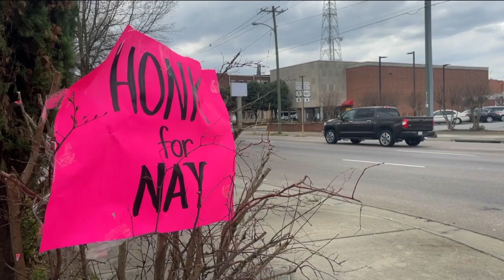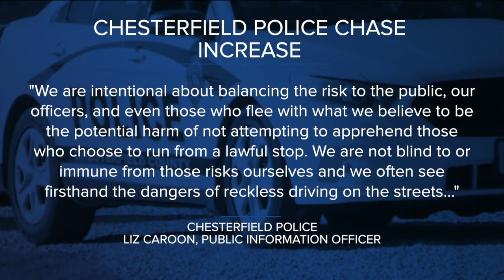Police Chases Up 197%; Grieving Family Wants Answers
A mourning family is demanding answers after their loved one was killed by a driver who was being chased by Chesterfield Police.

Denasia Gray, 28, died after the fleeing suspect crashed into her boyfriend's car in Petersburg.

Denasia's sister, Deeana Gray, is now questioning whether the police pursuit was necessary in the first place.

"And it leads to something so tragic, so unnecessary that could have simply been avoided," Deeana said, standing in the spot where a makeshift memorial for her sister is growing. "I want answers. My family wants answers."

Chesterfield Police said officers tried to stop a stolen Chevrolet Silverado in the area of Iron Bridge Road and Lewis Road around 10:15 p.m. on March 15.

When the driver, 38-year-old Michael Dawson, did not pull over, officers pursued at high speed.

Stop sticks police used to disable the vehicle damaged the tires, but Dawson kept driving.

The chase continued into Colonial Heights and then into Petersburg where police said Dawson ran a red light at Washington Street and rammed into another vehicle.

Virginia State Police said they responded to the crash around 11:20 p.m., more than an hour after the pursuit started.

Inside the other vehicle were the driver Oterrius Demarcous Taylor and passenger Denasia Gray.

Both were taken to a hospital where Denasia later died from her injuries.

“Why was it so imperative to risk multiple (lives)... and cause my sister to lose her life because y’all wanted to make an arrest for a stolen truck and some guns? It just doesn't make any sense to me," Deeana said.

Deeana added that she's calling for an end to police pursuits because she doesn't believe they lead to "safe and effective arrests."

"This is not worth it," she said.

"We are intentional about balancing the risk to the public, our officers, and even those who flee with what we believe to be the potential harm of not attempting to apprehend those who choose to run from a lawful stop. We are not blind to or immune from those risks ourselves and we often see firsthand the dangers of reckless driving on the streets we, our families, and neighbors travel every day — but making the decision to flee from a lawful stop is the choice made by the person behind the wheel."

The incident is part of a growing statistic in Chesterfield.

According to data provided by the department, pursuits in Chesterfield County have increased by 197% over the past five years with 63 chases reported in 2018 to 187 chases reported in 2022.

Caroon said she did not know what factors are contributing to an increase in pursuits but said more choices by drivers to flee from police lead to more decisions to pursue.

She said department policy has not significantly changed in recent years.

Other jurisdictions in the area are not seeing anything close to the increase in pursuits that Chesterfield has experienced.

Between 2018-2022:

Richmond Police pursuits decreased by 9% from 129 to 118
Henrico Police pursuits didn't change at all with 70 reported in 2018 and 70 reported in 2022
The Hanover Sheriff's Office saw an increase from seven pursuits in 2018 to nine in 2022
Colonial Heights Police reported 11 in 2018 and 18 in 2022, an increase of 63%
Chesterfield Police ultimately arrested Dawson and charged him with multiple felony charges including eluding police, possession of a stolen vehicle, and being a felon in possession of a gun.
“My message for Mr. Dawson is take the time to think about what you’ve done," Deeana said.

Asked if the pursuit was initiated and executed according to department policy on vehicle pursuits, Caroon said it's still under review.

The policy states that reviews of pursuits should be completed within 15 days following the pursuit.

Virginia State Police said it was made aware of the March 15 pursuit by Chesterfield Police but did not get involved because troopers were physically out of position.

Colonial Heights Police said it was made aware of the pursuit as it traveled through its jurisdiction but did not actively engage because its assistance was not requested.

Petersburg Police has not yet responded to CBS 6's questions about its involvement.

Chesterfield Police's policy states that if a pursuit extends beyond Chesterfield into another jurisdiction and that jurisdiction's law enforcement declines to get involved or assist, a controlling supervisor must re-evaluate whether the pursuit should continue.

This is a developing story.